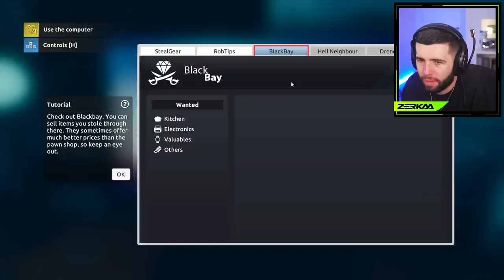STARTING THIEF SIMULATOR 2!